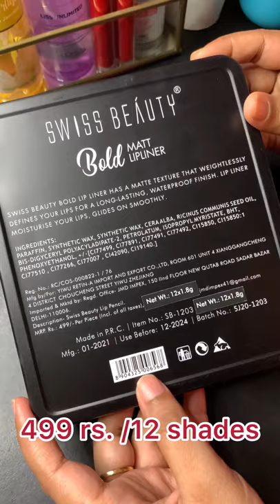Swiss beauty lipliner set all swatches 💄💄/ all 12 shades💄💄